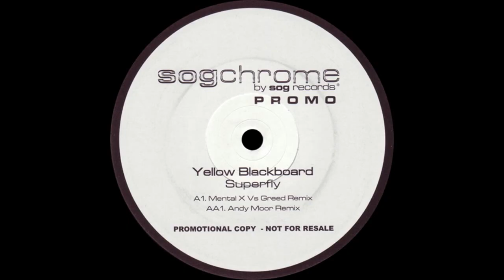Yellow Blackboard ‎– Superfly (Andy Moor Remix)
Yellow Blackboard ‎– Superfly

Label: SOG Chrome ‎– sogch006
Format: Vinyl, 12", Promo, 33 ⅓ RPM
Country: Switzerland
Released: Dec 2004
Genre: Electronic
Style: Progressive House, Progressive Trance